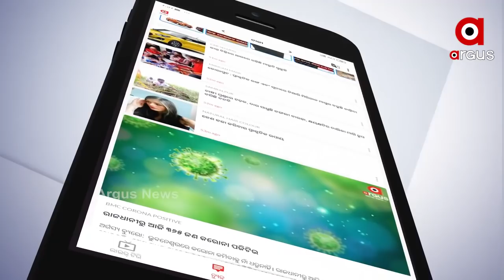ପେଟ୍ରୋଲିୟମ ଦର ବୃଦ୍ଧିର ପ୍ରମୁଖ କାରଣକୁ ନେଇ କେନ୍ଦ୍ରମନ୍ତ୍ରୀଙ୍କ ପ୍ରତିକ୍ରିୟା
ପେଟ୍ରୋଲିୟମ ଦର ବୃଦ୍ଧିର ପ୍ରମୁଖ କାରଣକୁ ନେଇ ପ୍ରତିକ୍ରିୟା ରଖିଲେ କେନ୍ଦ୍ରମନ୍ତ୍ରୀ ଧର୍ମେନ୍ଦ୍ର ପ୍ରଧାନ.